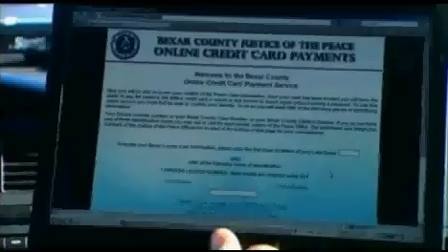License Plate Scanners and Fines Collected Without Arrest - Bexar County Constable Precinct 3